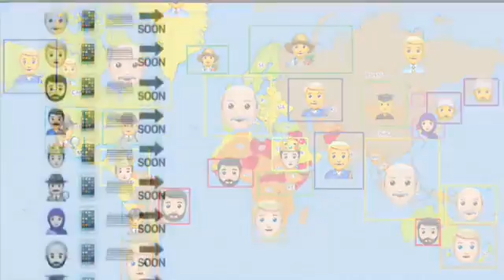Queen world day